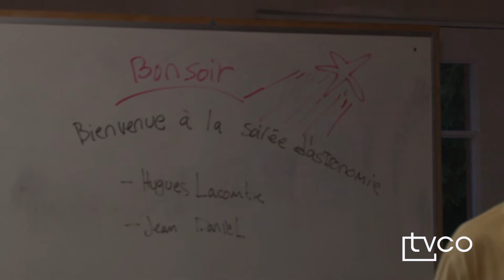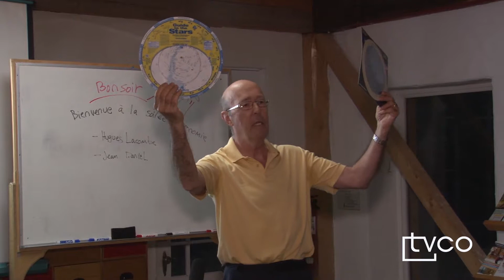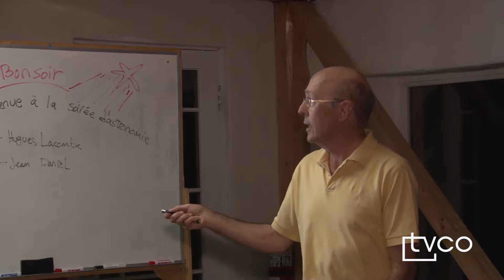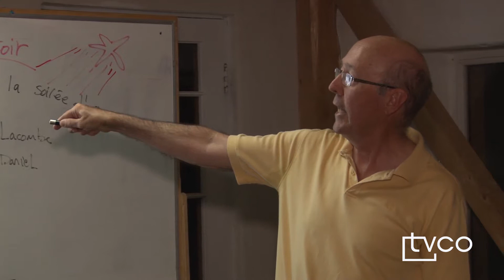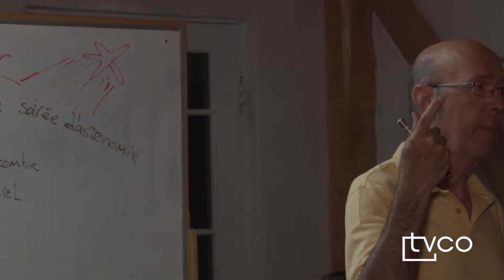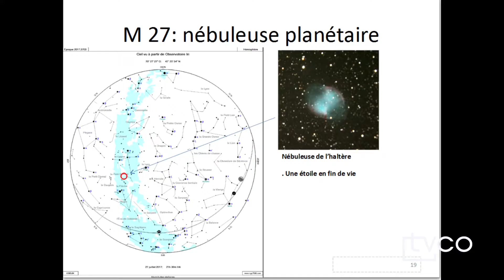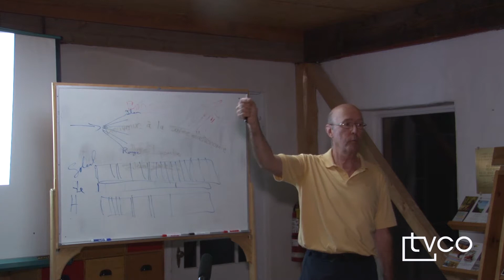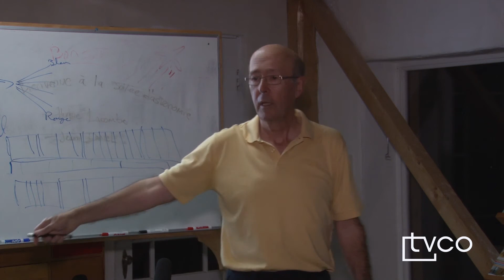Reportage Deuxième Soirée Observation étoiles 20170727